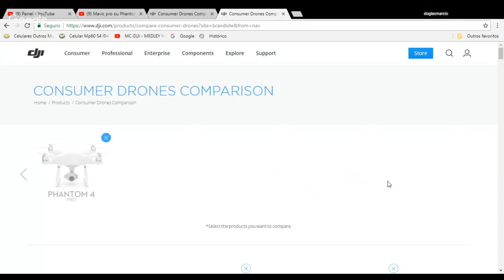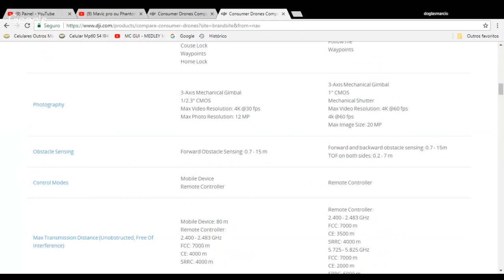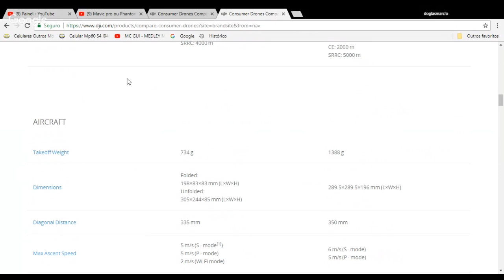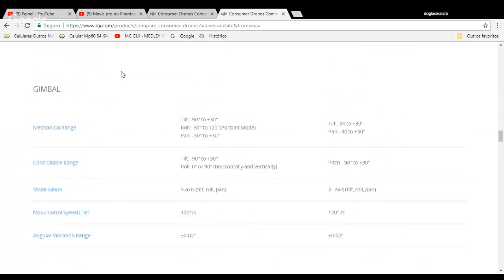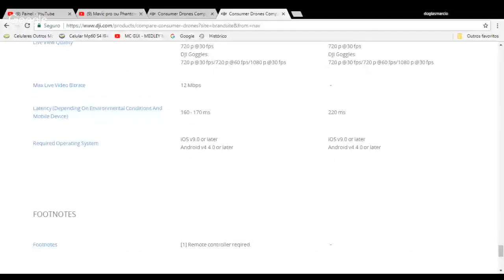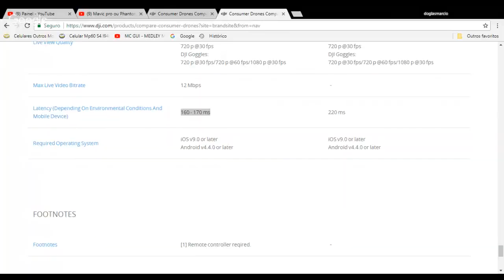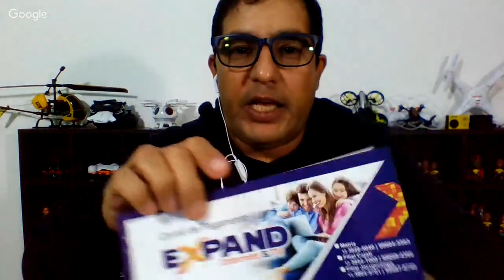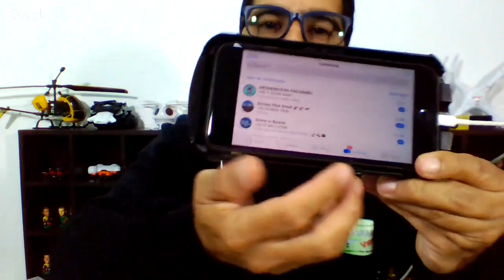Mavic pro ou Phantom 4 pro